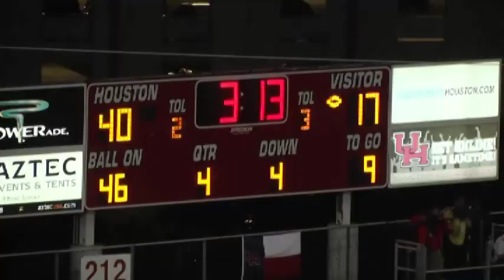VTS 01 4